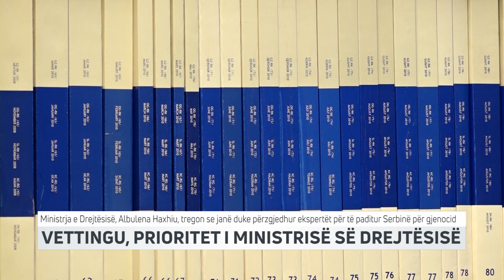Vettingu, prioritet i ministrisë së drejtësisë | T7